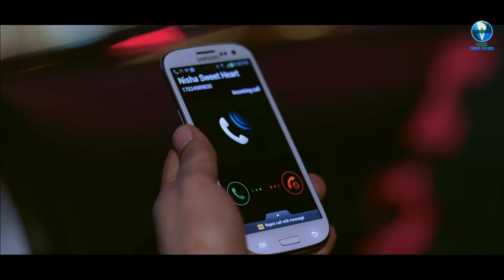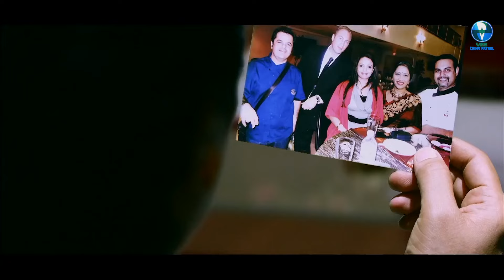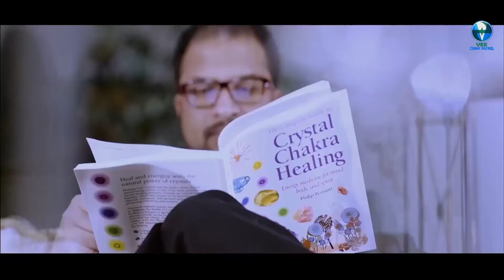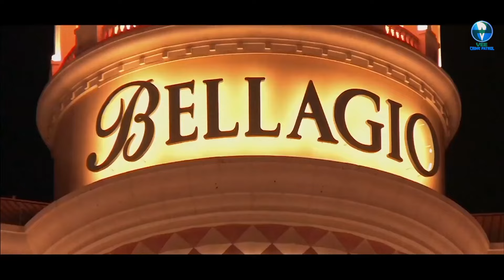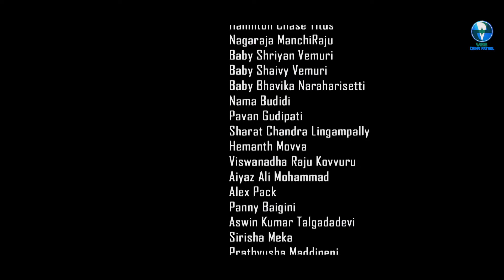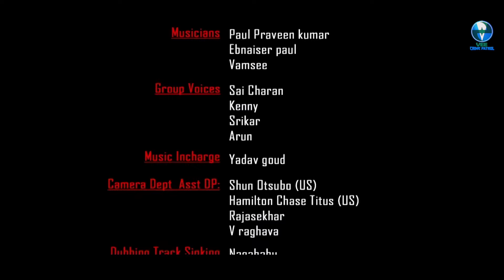HATYA CASE (1080p) | South Crime Thriller Movie in Hindi Dubbed | Thriller Film Hindi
Cast : Nischal Deva, Vandana Gupta, Brahmanandam, Durvasi Muhan
Director : R.P. Patnaik
Producer by : MD. Abdullah